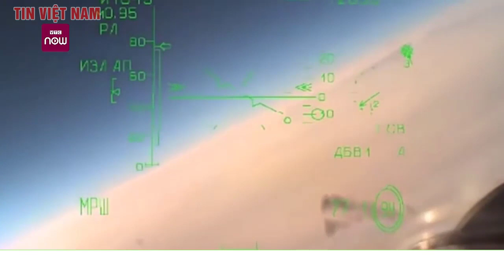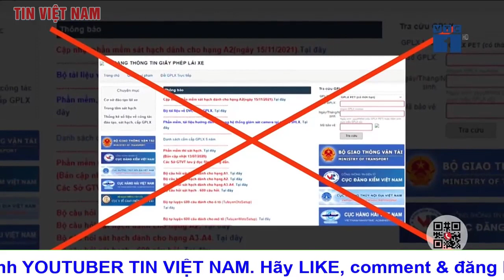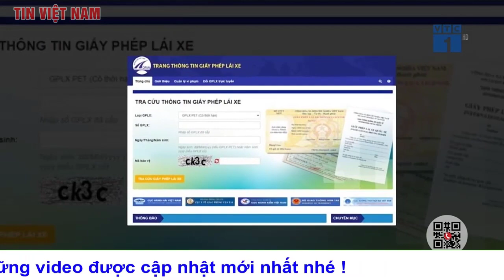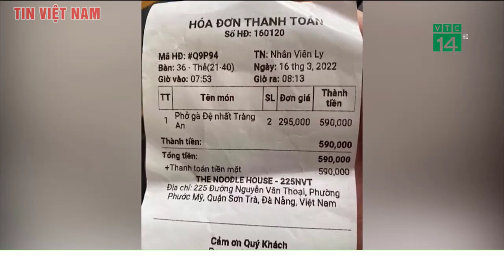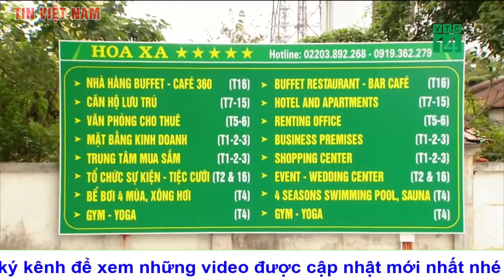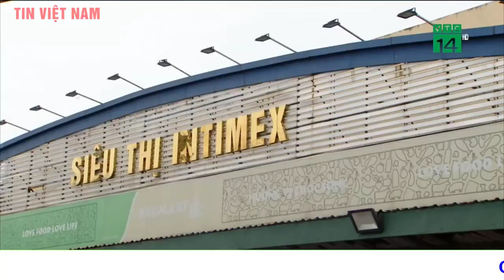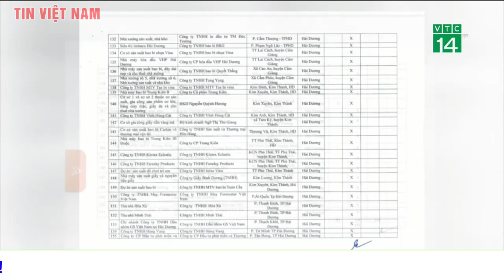Toàn cảnh Tin tức An ninh Cực nóng Trưa 22/3 | Cập nhật chiến sự Nga Ukraine mới nhất | Tin Việt Nam